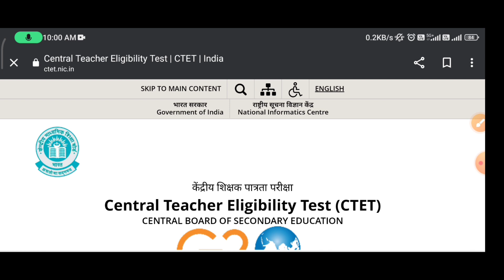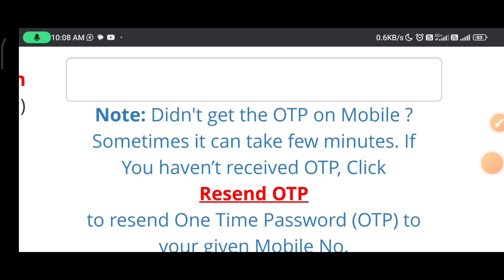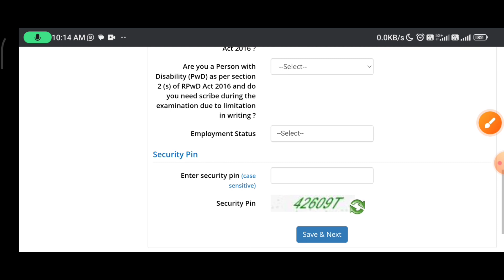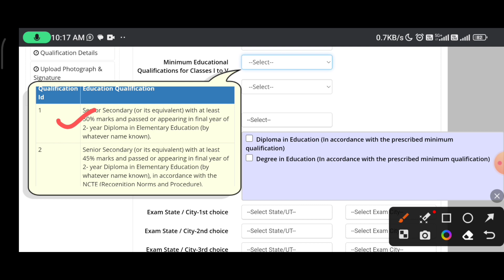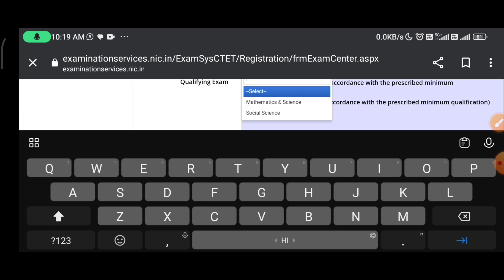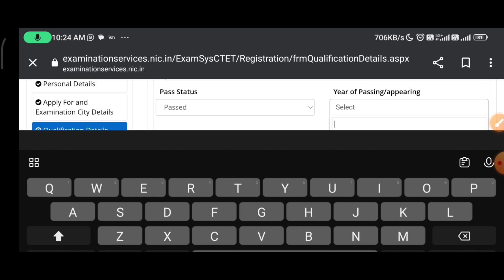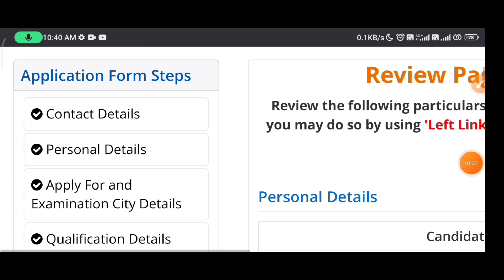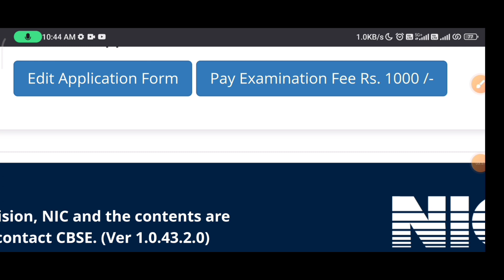CTET ONLINE FORM KAISE BHARE 2024 | CTET ONLINE APPLICATION FORM KAISE BHARE STEP BY STEP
Central Teacher Eligibility Test | CTET | India

टेलीग्राम चैनल से जुड़ जाओ । सबसे पहले अपडेट मिलेगी । और साथ मे महत्वपूर्ण पीडीएफ भी ।

or Search on Telegram:- @beingteacher01

CTET Dec. 2023 Education Qualification Code for paper 1 2 b.ed btc deled konsa institute pincode Fill code
how to choose code for b.ed btc,
Education Qualification Code for ctet,
education code ctet, qualification code ctet,
b.ed code for ctet,
btc code for ctet deled code for ctet paper 1 code,
paper 2 code,
ctet students konsa code dale,
b.ed studenta konsa code dale,
deled students konsa code dale,
ctet code paper 1, ctet code paper 2,
2 year b.ed students konsa code dale, appearing students fill form ctet, what is institution code, institution code me kya bharna h,
institution code han milega,
CTET 2023 Form fill up,
how to fill CTET 2023 Form,
ctet new correction date 2023
ctet form correction new date 2023
ctet new updates
fee not updated in the exam form,
bank se paise kat gaye h, batch 2023 students ctet form ko kaise bhare,
CTET 2023 Form fill up, how to fill CTET 2023 Form
CTET 2023 Form form kaise bhare,
CTET 2023 Form form fill up step by step, apply for ctet form 2023
how to fill ctet form 2023,how to fill ctet form 2023 online, how to fill ctet form online, how to fill up ctet form 2023
ctet form fill up 2023, ctet form fill up 2023 last date, ctet form fill up date,
ctet form fill up date 2023, ctet form fill up 2023 latest news, ctet form fill up documents required,
ctet 2023 form fill up last date,
ctet form fill up last date,
ctet exam form fill up 2023
ctet form fill up fees
ctet form kab bhare jayenge,
ctet form fill up, ctet form date,
ctet form apply, ctet form apply date 2023, ctet form apply date, ctet form apply 2023, ctet form apply kab se hoga,
 ctet form application 2023, ctet form available,
ctet form bharne ki last date, ctet form bharne ka date, ctet form bharne ke liye qualification, ctet form bharne ki last date kab hai, ctet form bharne ka last date,
ctet form bharane ki date, ctet form bharne ki tithi, ctet form correction, ctet ctet ka full form, cbse ctet form 2023, ctet form fill up 2023, ctet form documents,